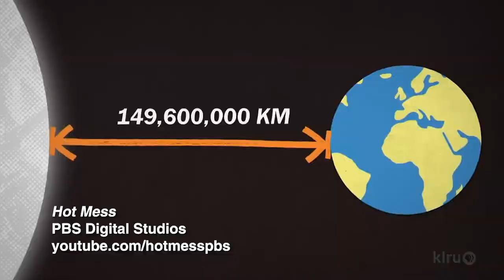Science Behind Green Thumb |Joe Hanson |Central Texas Gardener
Biologist and science writer Joe Hanson of PBS Digital Studios’ innovative online-first programs It’s Okay to Be Smart and Hot Mess (climate changes) explores how curiosity opens new adventures of knowledge. Host: Tom Spencer.